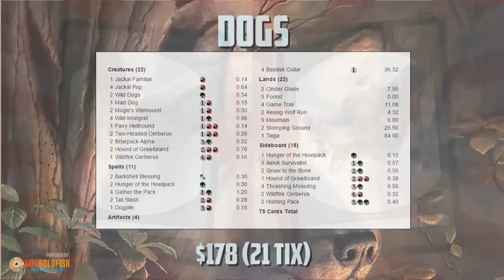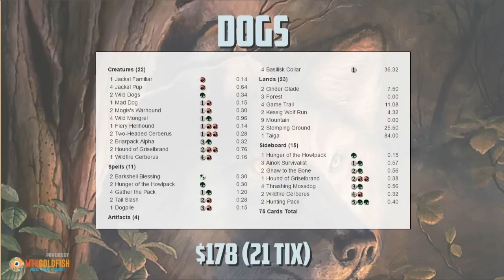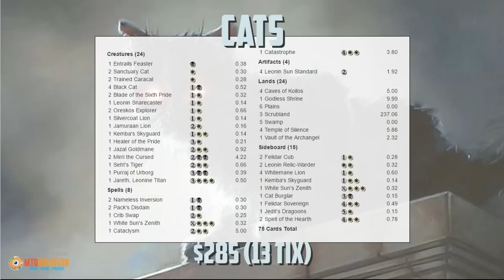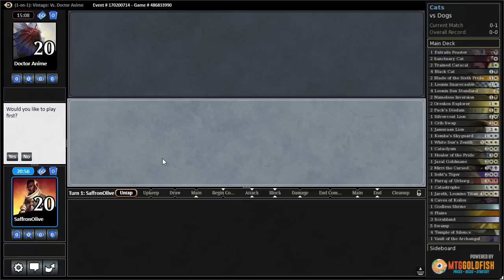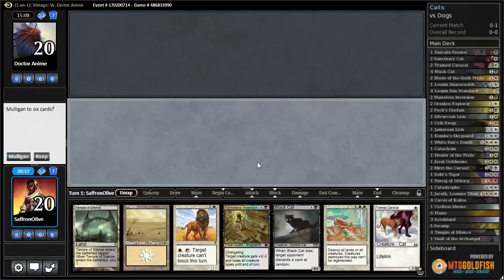This or That Magic: Cats or Dogs?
It's time for a pilot episode of a (potential) new series: This or That Magic. This or That Magic is a series where Tomer and Seth answer life's most important questions the best way they know how: with a game of Magic. First up, Cats or Dogs? If you're in the market for a pet, you're not going to want to miss this episode!

Also, since this is the first episode, make sure to leave some feedback. If you like the series, we'll make more episodes! Also, what did you think of the power level of the decks? Do you like the strict focus on theme, or would you rather see more power? Finally, if you have any good This or That questions that can be answered with a game of Magic, make sure to leave them in the comments!